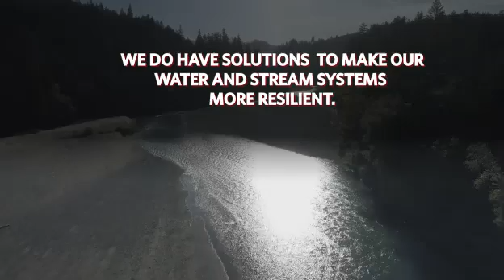Climate Change Hotspot: Palo Alto -- The New Hurdle for California Salmon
Salmon have struggled in California because the state has diverted so many of the streams they swim up to spawn. Now climate change is creating a new challenge – it’s diminishing the snowpack that feeds those waterways. Kate Poole, an attorney who fights to protect and restore freshwater ecosystems, talks to NBC Bay Area meteorologist Rob Mayeda about the problem that’s compounded by the way we manage our water system in California.